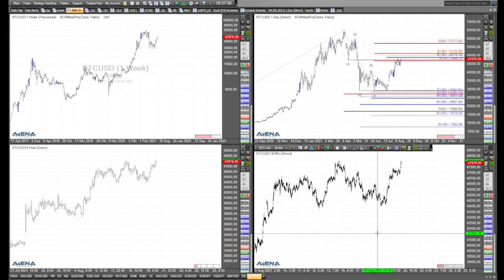Rüdiger Born: Dow und Nasdaq mit mehreren Optionen, Bitcoin aufwärts?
Bei Dow Jones und Nasdaq gibt es momentan mehrere Optionen für den Markt. Und bei Bitcoin ist Aufwärtspotenzial vorhanden.